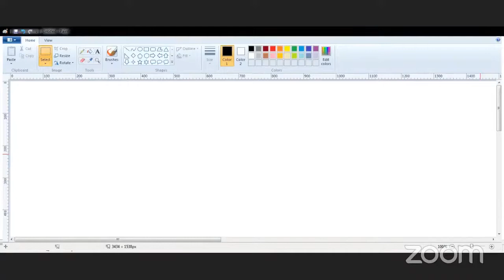Thushar,8th grade student gives live demo of speed math without pen and paper.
bodhividya